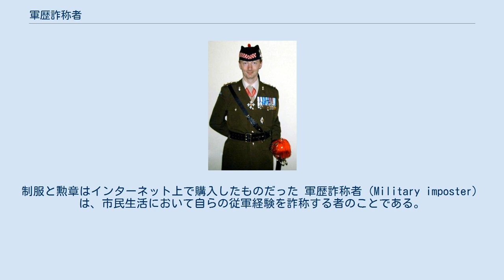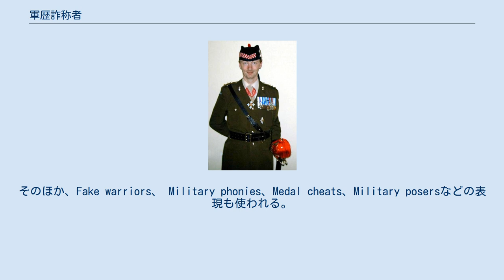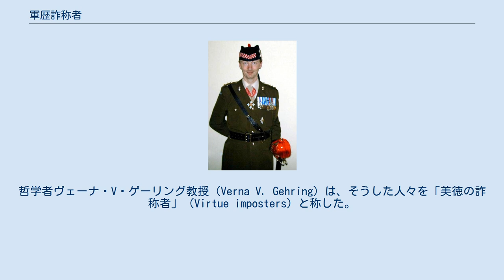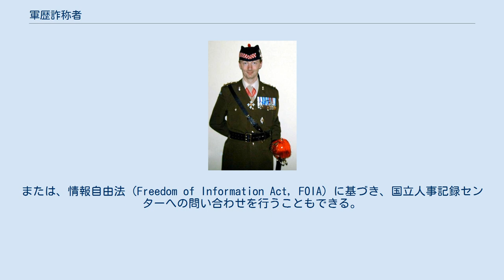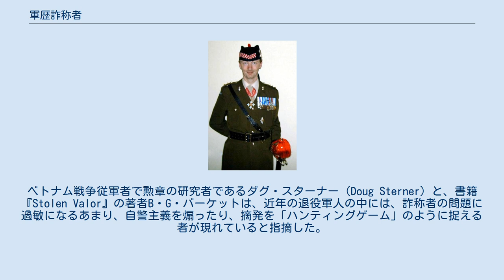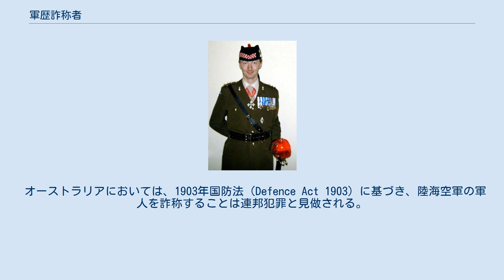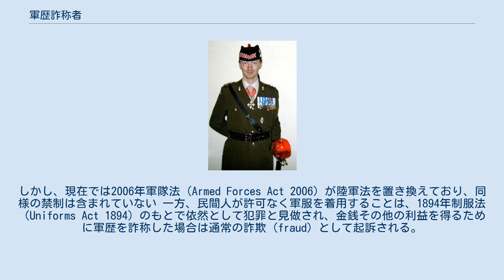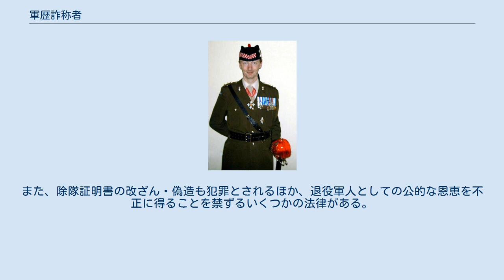軍歴詐称者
アラン・マキルレイス。
2005年、自らを多数の勲章を受けたイギリス陸軍将校だと偽った。
制服と勲章はインターネット上で購入したものだった 軍歴詐称者（Military imposter）は、市民生活において自らの従軍経験を詐称する者のことである。
一切の従軍経験がない者による行為だけではなく、退役軍人による経歴の詐称なども含まれる。
彼らはしばしば、正式に与えられたものではない、個人的に入手した軍服や勲章等を着用・佩用する。
 イギリス軍では、こうした人々を指すスラングとしてウォルツ（Walts）が使われる。
これはジェームズ・サーバーの小説『ウォルター・ミティの秘密の生活』（または『虹をつかむ男』）の登場人物、ウォルター・ミティ（Walter Mitty）が戦争の英雄を夢見ていたことに因んだものである。
アメリカ合衆国では、こうした人々の呼称としてストールン・バロー（Stolen Valor）という表現が2000年代初頭から普及し始めた。
これは1998年に発表された書籍『Stolen Valor: How the Vietnam Generation Was Robbed of Its Heroes and Its History』に由来する。
そのほか、Fake warriors、 Military phonies、Medal cheats、Military posersなどの表現も使われる。
 国によって法的な扱いは異なるものの、軍歴を詐称したり、正式に得たものではない軍服や勲章を身につける行為、とりわけ金銭等具体的な利益を得ることを目的にそれを行った場合、犯罪と見做されうることが多い。
 軍歴詐称者は、自らの主張を対象者に信用させるべく、様々な幅広い詐欺的手法を用いる。
例えば、口頭での発言、記述による主張、さらには制服や階級章、部隊章、勲章、記章等の着用・佩用などの行動によって、詐称者は主張に沿った偽の印象を対象者に植え付けようとする。
 一般的に、詐称者は2つのカテゴリに分けられる。
すなわち、1.一切の従軍経験がない民間人と、2.自らの経験や成果を粉飾・誇張した退役軍人である。
後者の場合、典型的には次のような主張が行われる。
 大抵の詐称者は軍歴の一部または全体をでっち上げているが、中には曖昧な言葉使いや誤解を招きうる表現を敢えて多用することで、厳密には嘘ではないものの、聞き手に誤った印象を与える形での主張を行う者もいる。
例えば、ある戦争の最中に軍に所属していた、という主張である。
この主張は多くの文脈において、発言者がその戦争で戦った、すなわち戦場に派遣されたと解釈されうるが、実際には母国を離れることなく後方部隊に勤務していた可能性もある。
また、英雄的な戦歴で知られる著名な部隊に所属していた、という主張は、あたかも発言者がその部隊の一員として激戦に参加したかのような印象を与えるが、この場合も実際には戦闘に一切関わらない兵站担当者などとして勤務していた可能性がある。
詐称者は主張に疑問が呈された時、または軍歴を証明する公的な文書等が見つからないことを指摘された時、しばしば自らが「機密扱い」（classified）の任務に従事していたために話せない、記録に残されていない、記録が公開されていない、と釈明する。
 現代ほど従軍記録が正確に残されていなかった時代には、軍人恩給を得るために退役軍人を詐称する者がいた。
大抵の場合、彼らは年齢をやや高く偽り、所属部隊については曖昧な主張を行った。
こうした詐称者は恩給、すなわち金銭的利益のみを目的としていたため、公の目を引くことを望まず、大げさな従軍経験を主張することはなかった。
1950年代、アメリカではアメリカ連合国軍（南軍）の最後の退役軍人を自称する110歳以上の男が現れた旨がメディアで多数報じられた。
多くの記事では彼らの主張を検証し、彼らが年齢を偽った上、軍人恩給の不正受給を何年も行っており、本物の南北戦争の退役軍人らが死去した後になって注目を集めようと企てたことが暴かれた。
例えば、ウォルター・ウィリアムズもこうした詐称者の1人とされているが、一方で彼の主張を支持する人々もいた。
 現代において、軍歴詐称者がこうした行為に手を染める理由は様々だが、ほとんどは他者からの称賛や尊敬を得ることを目的とする。
哲学者ヴェーナ・V・ゲーリング教授（Verna V. Gehring）は、そうした人々を「美徳の詐称者」（Virtue imposters）と称した。
彼らは必ずしも全...